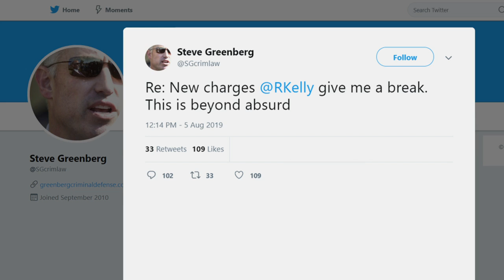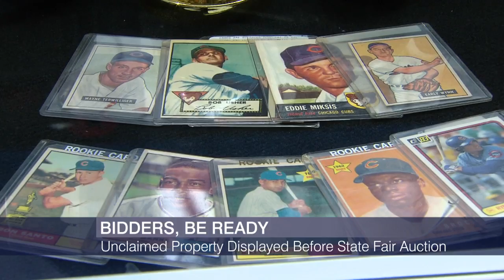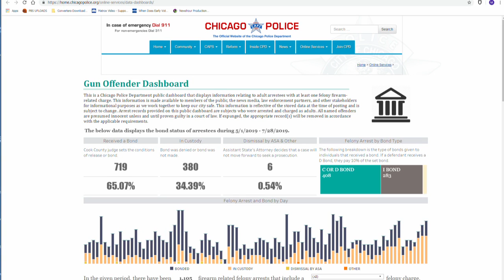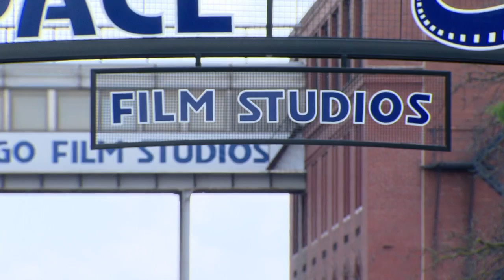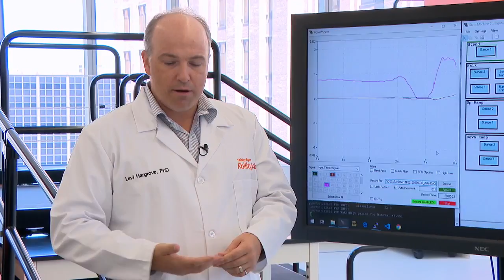Chicago Tonight full episode: Aug. 5, 2019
Reaction to a weekend of deadly gun violence. Cutting-edge bionics for people who have lost a limb. And imagining social media without the “like” button.